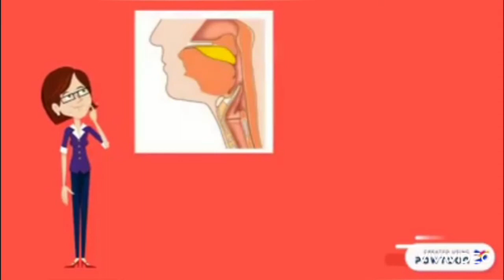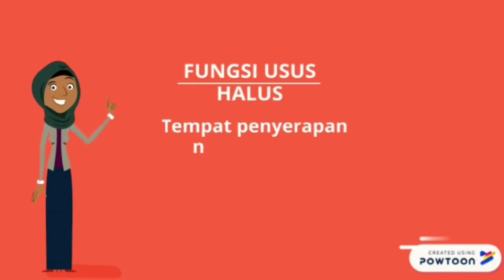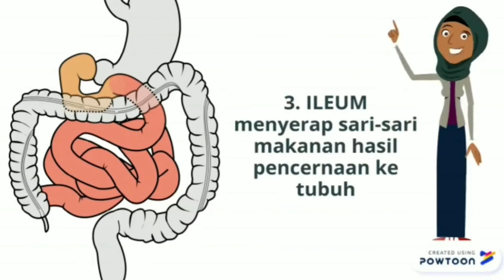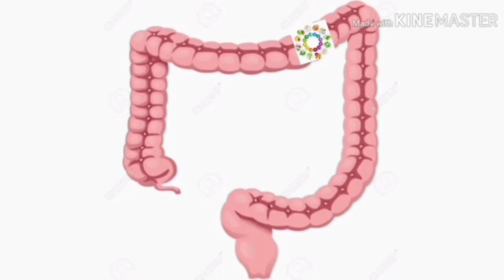Sistem Pencernaan Manusia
Pendidikan Biologi 18 kelas A
Nama Kelompok:
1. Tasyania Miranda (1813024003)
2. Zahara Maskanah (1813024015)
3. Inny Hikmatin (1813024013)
4. Mustika Fitri Nur (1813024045)
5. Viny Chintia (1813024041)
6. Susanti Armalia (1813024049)